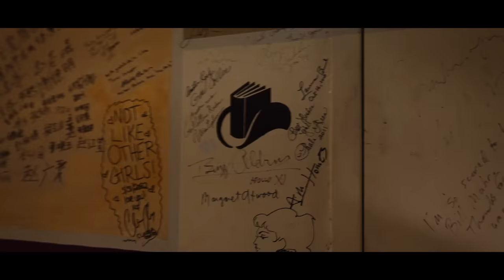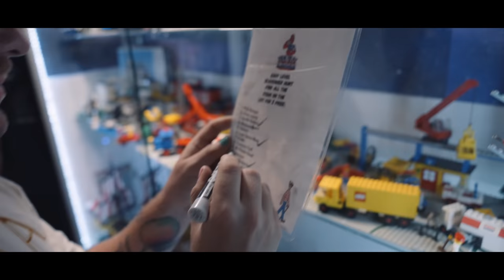Kurtis Conner Live! - A Day in the Life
We're on tour right now and the shows have been absolutely incredible! On July 30th, we had a sold out show at The Paramount Theatre in Austin, TX and we had our friend Logen come out and capture the entire day. Enjoy!

Thank you to everybody who has come out to the shows so far and we hope to see y'all at the rest!